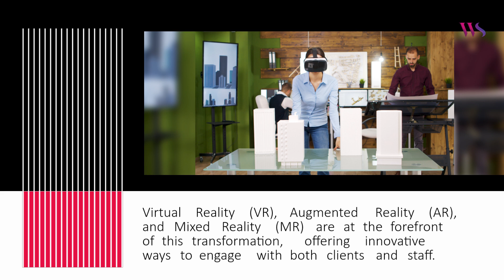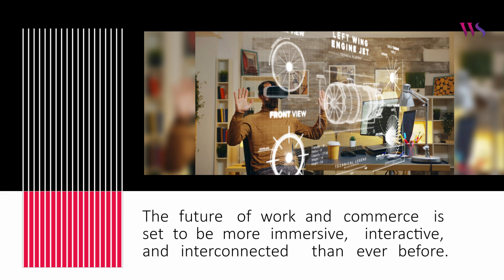Businesses Experiment With Immersive Technologies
Welcome to White Space Blogs! Today’s blog highlights the significant potential of these technologies to improve efficiency, engagement, and innovation in both customer interactions and internal business processes.

Topic: Businesses Experiment With Immersive Technologies
Category: Business